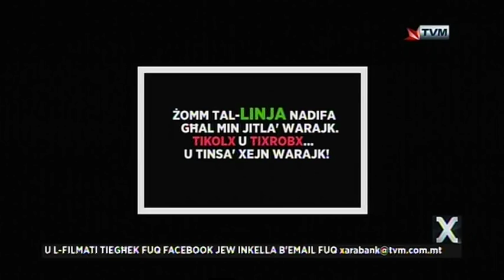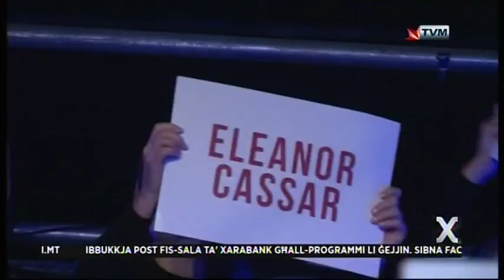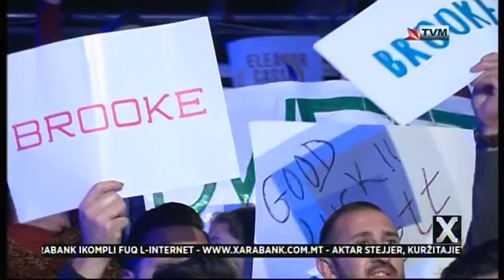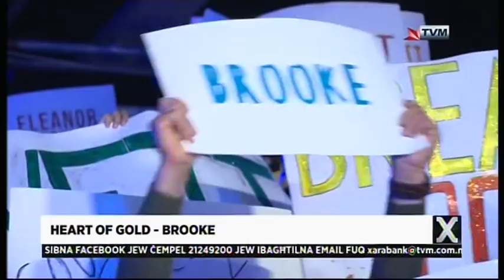MESC 2018 Interviews - Eleanor Cassar, Brooke, Matthew Anthony & Deborah C on Xarabank (Part 2)